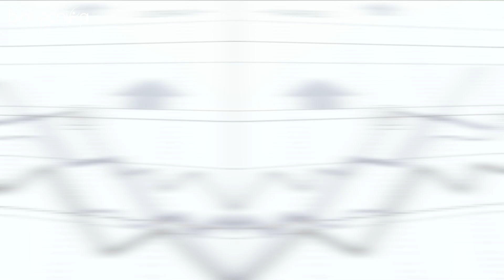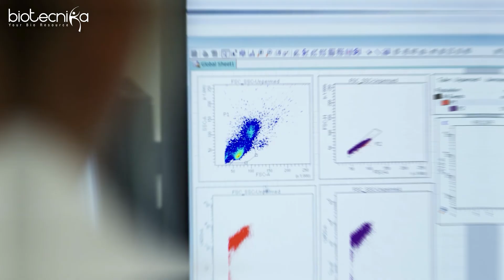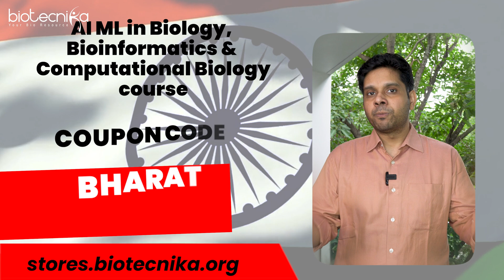India is Going To Be A BIOTECH SUPERPOWER If You All Do this!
India, our beloved Hindustan, has long been a nation of immense potential, but in the biotech sector, we’ve lagged behind. However, by 2047, this is set to change dramatically! India is poised to become a global leader in biotechnology, a true biotech superpower.

🔮 Why 2047?

I’m confident in this prediction because 75% of all biotech research worldwide will be happening right here in India. The Indian government is heavily investing in biotech research, and startups in this sector are thriving. But there’s another key factor that will drive this revolution: Artificial Intelligence in biology. AI, machine learning, and deep learning are transforming how we approach research, taking it from the lab to the computer. The future of biotech lies in virtual simulations, drug discovery through computer models, and much more.

🧬 Your Role in the Revolution: Start Today!

To make this biotech superpower dream a reality by 2047, the work must begin now. As we approach Independence Day on August 15th, 2024, let’s commit to creating a biotech revolution. We need more AI scientists, data scientists, and biotech experts who can leverage these powerful tools.

Starting on August 26th, we’re launching a new batch for AIML training, followed by 6-month and 1-year internship programs.

Here’s what you can expect:

- Hands-on projects with foreign clients
- Opportunities to publish research papers
- Placement assistance, with a chance to join Biotecnika as a Research Assistant if you publish two papers with us

All details are in the description. Don’t miss out on this opportunity to shape the future of biotech in India and help us become a global superpower by 2047!

Let’s make Bharat the heart of the world in biotech!